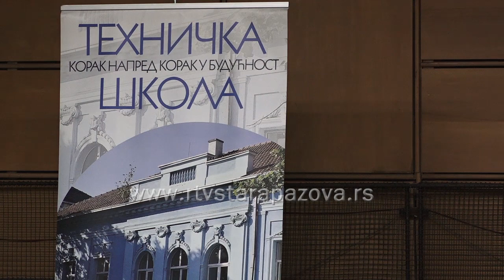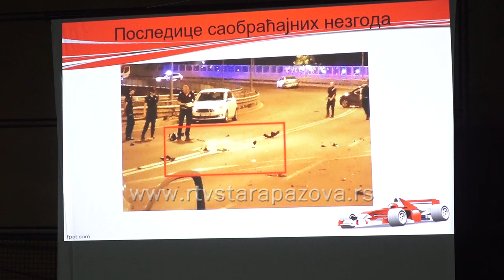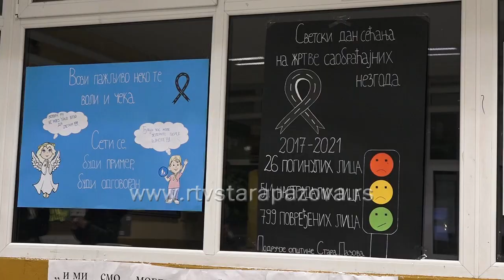Ugledni čas u Tehničkoj školi povodom Svetskog dana sećanja na zrtve saobraćajnih nezgoda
Treće  nedelje  novembra se obeležava Nedelja sećanja  na žrtve saobraćajnih nezgoda a tim povodom u Tehničkoj školi u Staroj Pazovi juče su organizovali ugledni čas posvećen ovoj temi. Profesori saobraćajne grupe predmeta su pripremili prezentaciju, u kojoj su izneli statističke podatke u poslednje četiri godine, koji nisu ni malo ohrabrujući, dok su u drugom delu prezentacije predstavljeni su potencijali unapređenja bezbednosti saobraćaja u koje spadaju mnoge institucije, ali i sama porodica kao ključni potencijal.